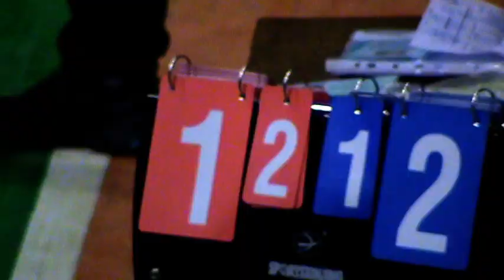ФК Универ 2 тур 6 лига Альянс – Хартрон АркосГол